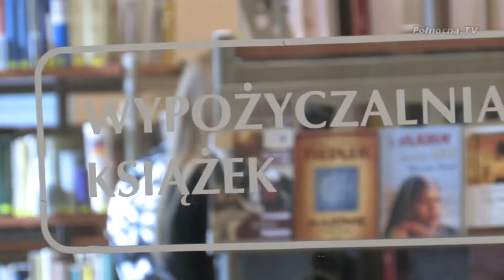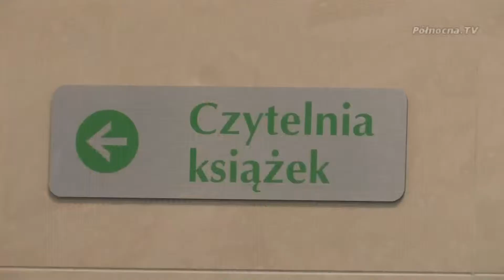Bibliotekarz roku 2011 na Pomorzu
W Ustce w Klubie Centrum Szkolenia Marynarki Wojennej odbył się coroczny pomorski dzień bibliotekarza. Okręg pomorski stowarzyszenia bibliotekarzy Polskich, przystąpił po raz pierwszy do konkursu bibliotekarz roku 2011.